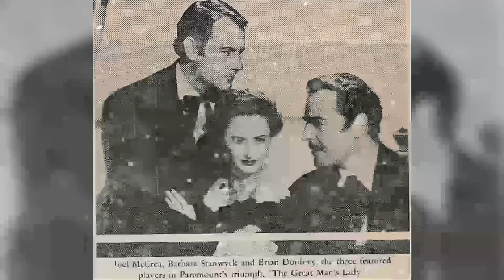A Cinematic Gem: Gaslight Movie - People No Longer Appreciate These Kinds Of Masterpieces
Charles Boyer as Gregory Anton
Ingrid Bergman as Paula Alquist
Joseph Cotten as Brian Cameron
May Whitty as Miss Thwaites
Angela Lansbury as Nancy
Barbara Everest as Elizabeth
Emil Rameau as Maestro Guardi
Edmund Breon as General Huddleston
Halliwell Hobbes as Mr. Muffin
Tom Stevenson as Williams
Heather Thatcher as Lady Dalroy
Lawrence Grossmith as Lord Dalroy
Jakob Gimpel as Pianist
Harry Adams as Policeman
Lassie Lou Ahern as Young Girl
John Ardizoni as Cab Man
Frank Baker as Pedestrian
Wilson Benge as Pedestrian
Arnold Bennett as Footman
Florence Benson as Pedestrian
Arthur Blake as Butler
Lillian Bronson as Lady
Leonard Carey as Guide
Alec Craig as Turnkey
Antonio D'Amore as Cab Man
Wynne Davis as Singing Flower Vendor
Frank Eldredge as Lamplighter
Maude Fealy as Bit Part
Al Ferguson as Bit Part
Helen Flint as Franchette
Gibson Gowland as Servant
Gary Gray as Boy in Park with Nanny
Roger Gray as Stranger
Bobbie Hale as Lamplighter
Joy Harington as Miss Laura Pritchard
Tom Hughes as Pedestrian
Jack Kirk as Cab Driver
Pat Malone as Policeman
Al Masiello as Cab Man
Charles McNaughton as Wilkins
Terry Moore as Paula Alquist - Age 14
Clive Morgan as Bit Part
Georgie Nokes as Boy
Joseph North as Policeman
Tarquin Olivier as Boy in Museum
Elsie Prescott as Bit Part
Joseph Romantini as Cab Man
Syd Saylor as Baggage Clerk
Arthur Stone as Durkin
Alix Terry as Girl
Morgan Wallace as Fred Garrett
Eric Wilton as Valet
Eustace Wyatt as Budge
Katherine Yorke as Bit part
Phyllis Yuse as Young Girl
Guy Zanette as Cab Man